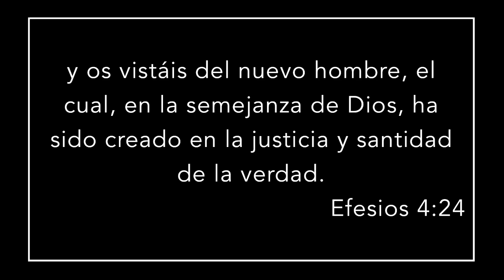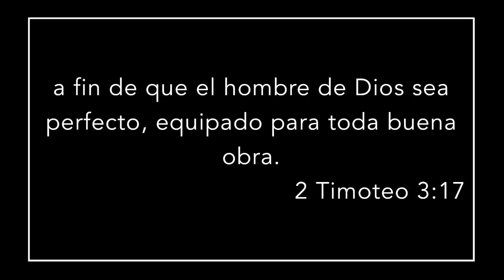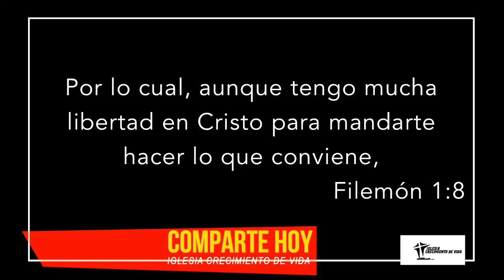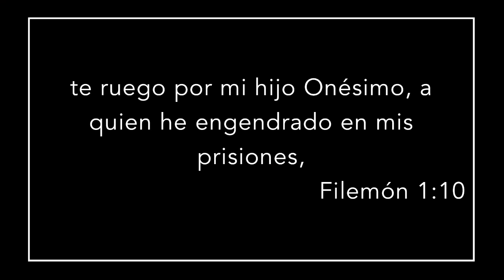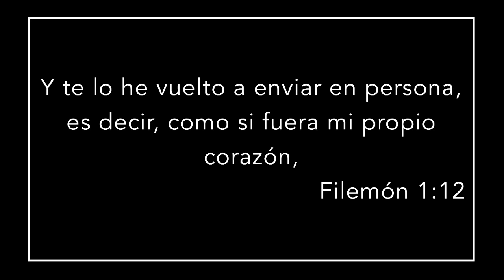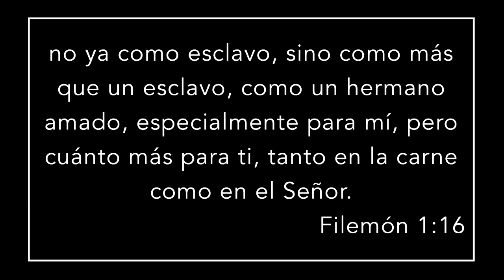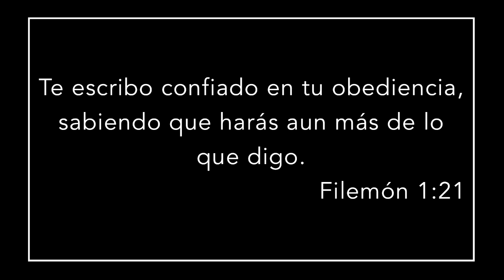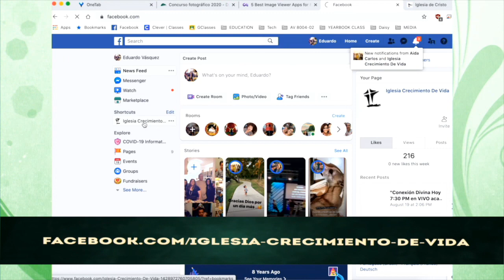Ven y Experimentas Una Nueva Vida en Cristo